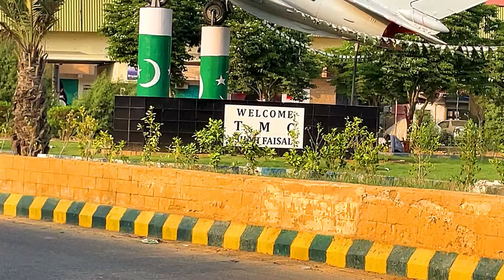The Shocking Reason Natha Khan Bridge Collapsed in Karachi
Karachi Shah Faisal InterChange | Natha Khan Bridge Collapse | KMC VS TMC Development @creator_aamir